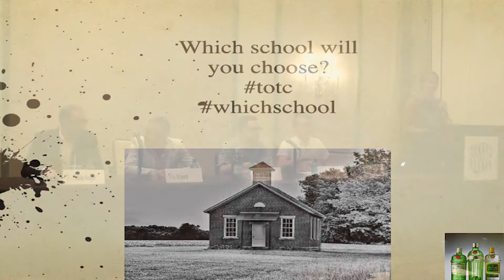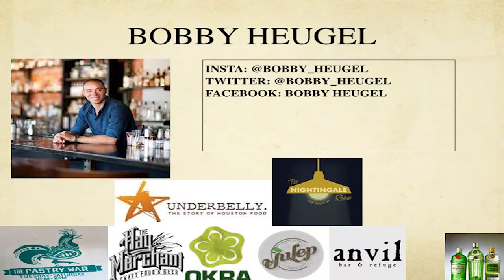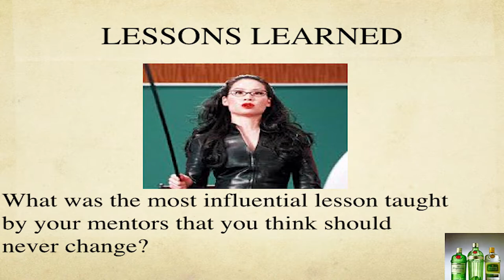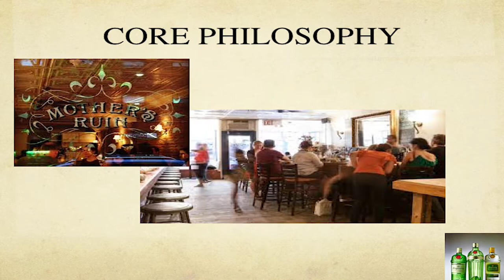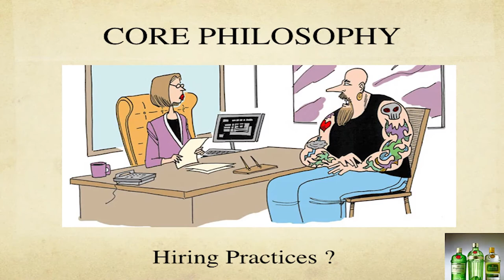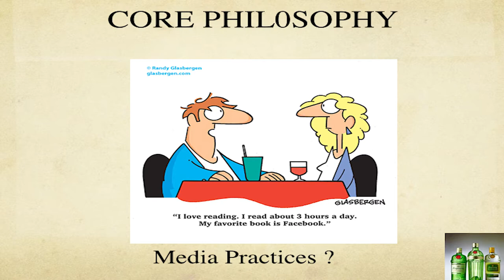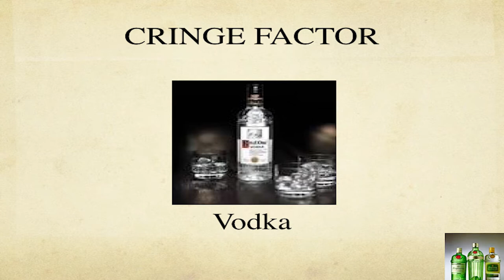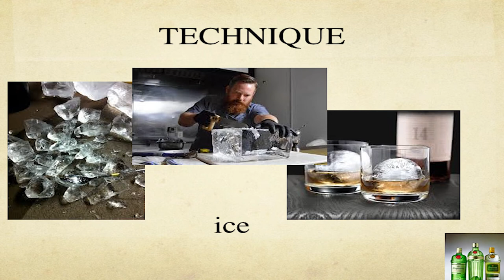Which School Will You Choose?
Moderated by Elayne Duff with guest speakers Alex Day, Bobby Heugel, Jim Kearns, and TJ Lynch.

Over the past 15 years, there have been a slew of graduates from the industries school of legends. They hailed from Audrey Saunders & Sasha Petraske to Jim Meehan & Julie Reiner, and the list continues to grow. These schools of thought and their graduates have shaped the industry we now live in today. But not without controversy….

In this seminar, the old dogs and the new pups will debate each other’s philosophies, controversial Industry practices and hiring & training methods. They will give advice about HOW TO break tradition to create a bar culture that works for you, balance between being a sell out and being a genius, and lastly, how not to constrict yourself by only following one teacher’s Indoctrination.